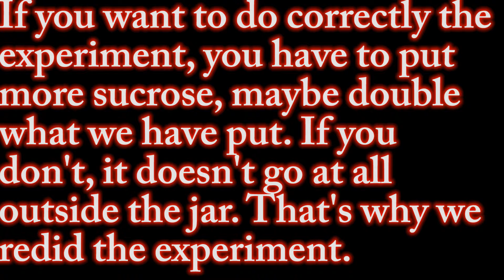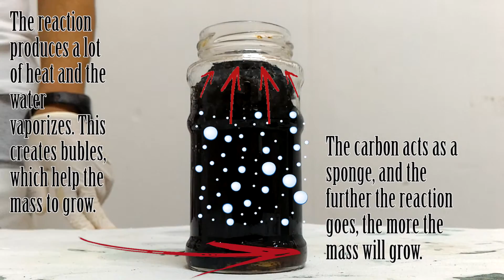Carbonization of sugar: Black Vulcano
Hi there. This is our latest video in which we produce pure carbon. We use the higly dangerous sulfuric acid 95% concentrated. Enjoy the vulcano we've created.